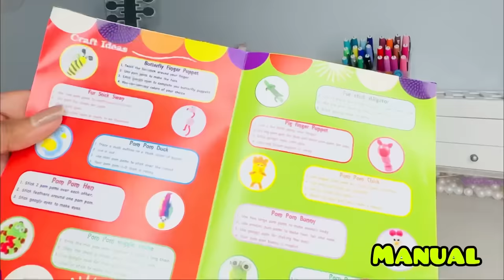Pom-Pom Back to School Supplies😱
I made 4 different DIYs using Pom-Pom Kit - HairBand, Pencil Topper, Bookmark, and Hair Clips and they turned out so beautiful.
Do watch till the end and let me which one you like the most in the comment section below.